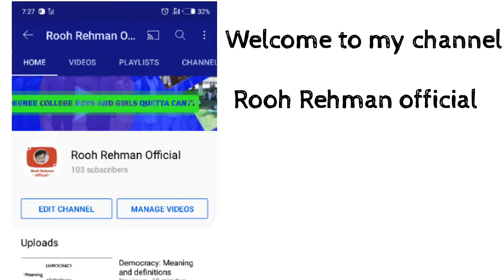Adman Smith and Economics.